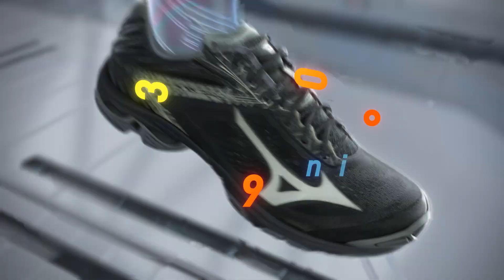Mizuno Wave Lightning Z5 - Flash of Brilliance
The Wave Lightning has witnessed memorable moments in Volleyball. This has inspired Mizuno to keep improving it to always provide players with a top performance shoe.

The creation of the first Wave Lightning was a flash of brilliance for Mizuno 15 years ago. Now, we celebrate that moment and all the great moments of this sport with the Flash of Brilliance edition.